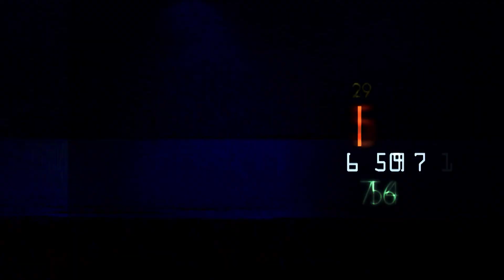LATVIJAS VOLEJBOLISTI ATGRIEŽAS NO BALKĀNU IZBRAUKUMA